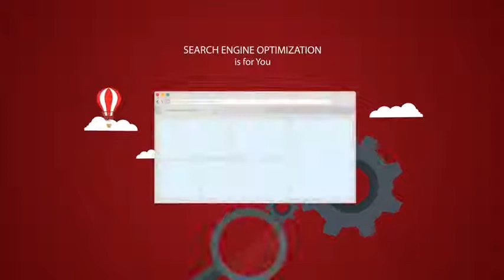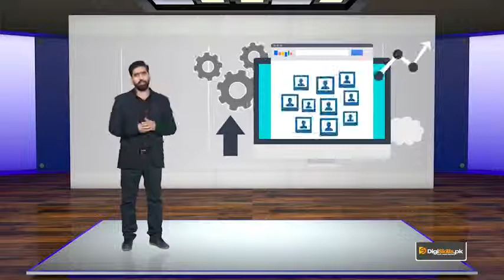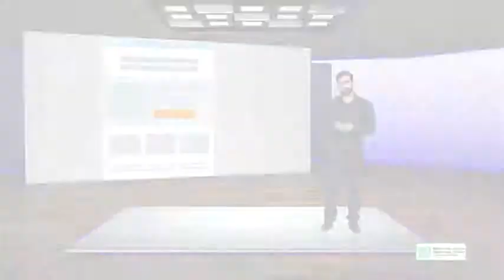74 SEO On page Optimization Image SEO Optimize Placement